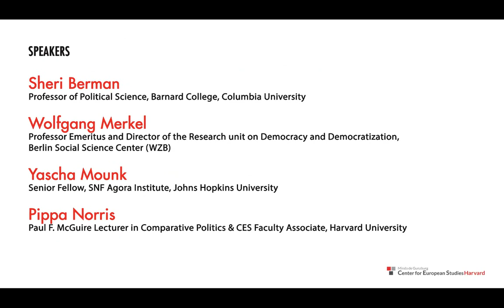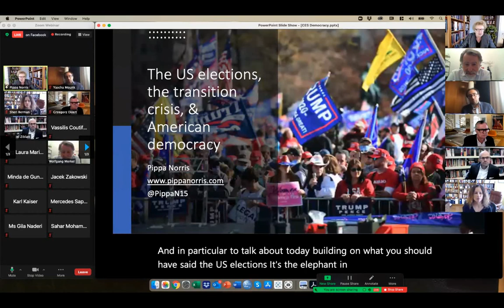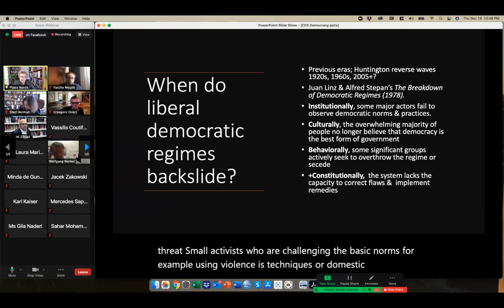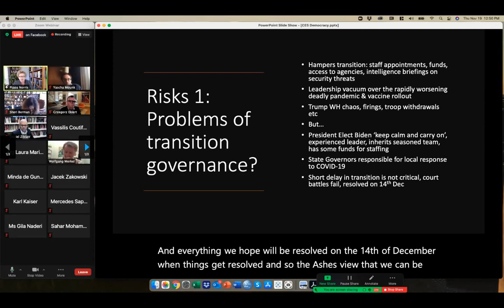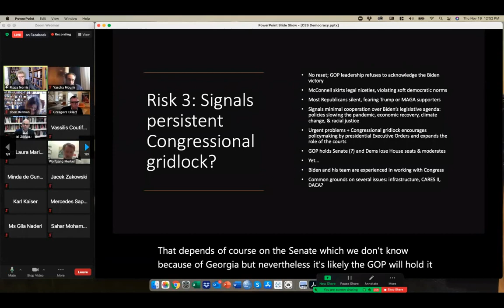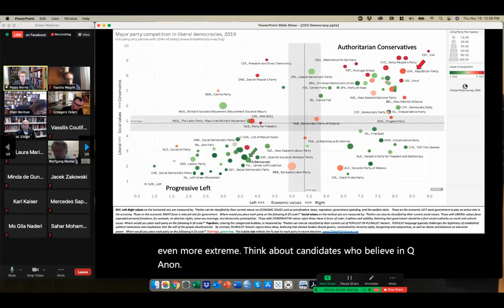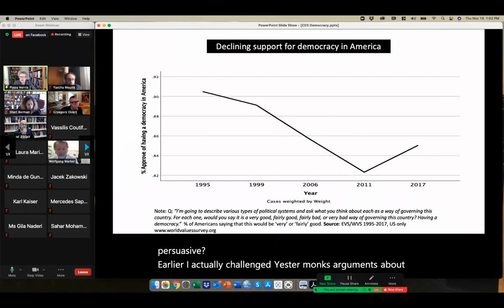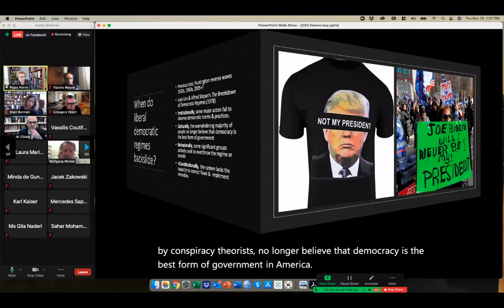Seminar on Democracy: Past, Present, and Future State of Democracy and Future Research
The inaugural event of the Seminar on Democracy: Past, Present, and Future, chaired by Grzegorz Ekiert and Daniel Ziblatt. This series will explore what lessons can be learned from historical and contemporary cases of democratic breakthrough and backsliding, ranging from Weimar Germany’s spectacular collapse in the 1930s to post-communist Hungary and Poland.